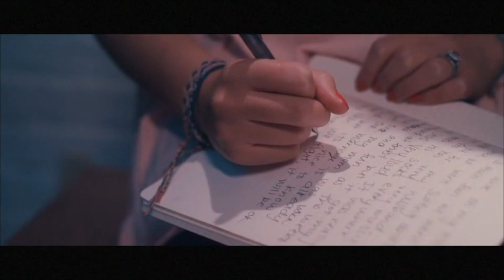Real Marriage Key #6 Moving From Roommates To Soul Mates Mark Driscoll